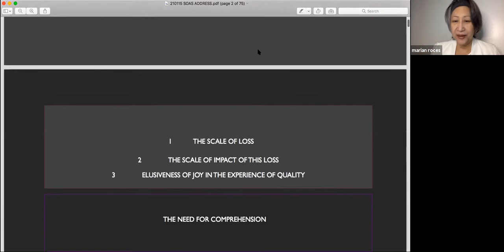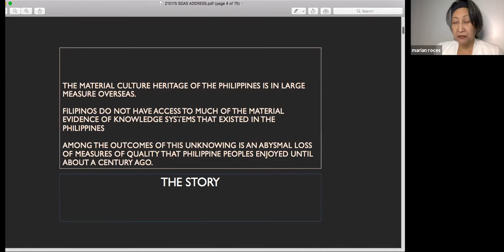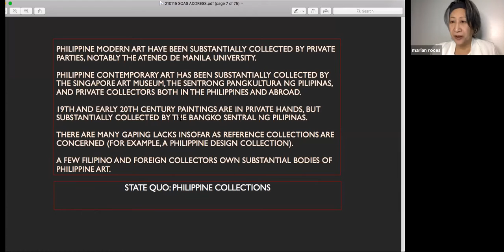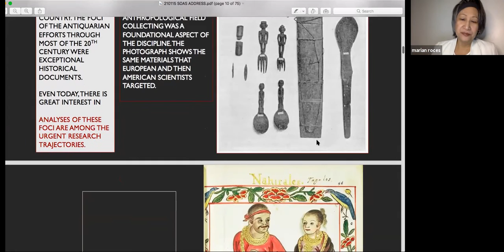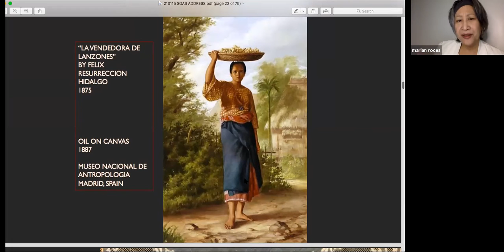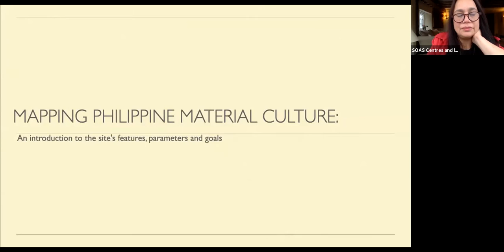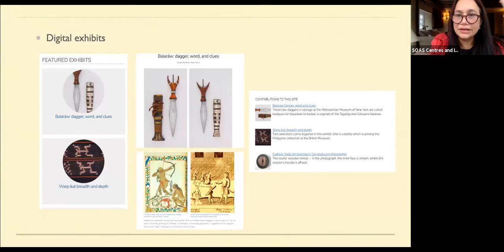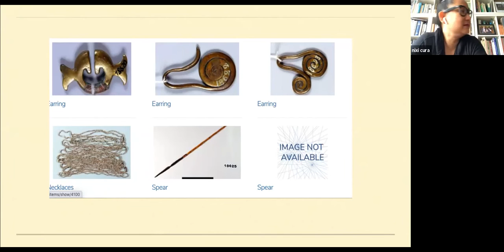Mapping Philippine Material Culture In Overseas Collections ca. 1500-1950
Mapping Philippine Material Culture In Overseas Collections ca. 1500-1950 was recorded on 15th January 2021.

We are excited to announce the launch of another Philippine Studies at SOAS’ Digital Humanities Archival project. The open access online inventory gathers photographic and textual data of Philippine holdings from museums and collections around the world and aggregates the data in an easy-to- navigate, all-in-one sortable portal. The ever-expanding project went live on the 15th January and will, from then on, be free to use without passwords or paywalls.